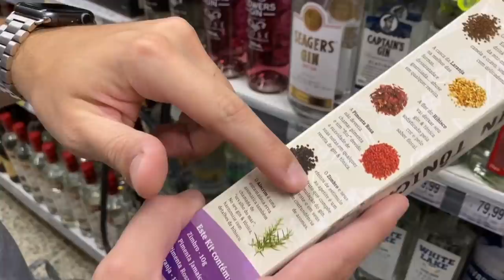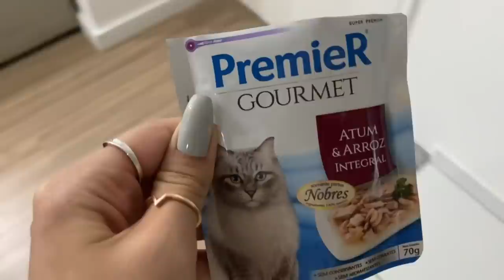ARRUME-SE COMIGO, MÓVEL PLANEJADO E DRINKS EM CASAL